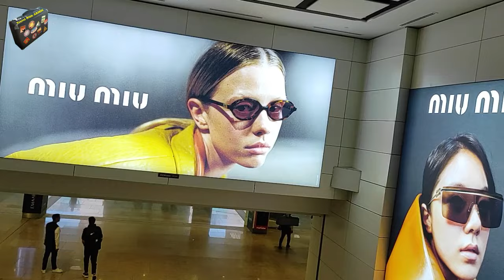Dubai Airport Terminal 1: Dubai Airport Inside [From Airplane, Airport metro & Airport] {2024}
Join me in this video as I take you on a tour of Dubai International Airport, one of the busiest and most advanced airports in the world. Follow me from the moment you disembark the plane to explore the various parts of this incredible airport.

Dubai International Airport is a marvel of modern engineering and a hub of global connectivity. Typically, flights from Iran land at Terminal 1. To get from Terminal 1 to the airport exit, you'll need to take the airport metro. This journey through the airport offers a glimpse into its seamless integration of technology and convenience.

As you navigate through Terminal 1, you'll notice the efficient layout and the array of amenities available to travelers. From luxury shopping and dining options to comfortable lounges and relaxation zones, Dubai Airport caters to every need. The airport's design reflects Dubai's commitment to providing a world-class travel experience.

One of the standout features is the extensive duty-free shopping area, where you can find everything from high-end fashion to electronics and souvenirs. The dining options are equally impressive, offering a range of international cuisines to satisfy any palate.

Join me in the video as we take the metro within the airport, showcasing the ease and efficiency of transit between terminals. Experience the hustle and bustle of this dynamic airport, and see why it is a gateway to the world.

International Dubai Airport phone number

Sky View Airplane: Sky View Dubai (On The Clouds) {From Tehran To Dubai: Takeoff to landing}

Hi, I'm Armin, a passionate traveler who never tires of exploring the world. My love for travel is so immense that I crafted my career to always be on the move. With just a backpack, laptop, and phone, I take my work wherever I go, living the digital nomad lifestyle.

As a specialist in digital marketing and SEO, I manage multiple Iranian and international businesses through systemization and team-building. This allows me to combine work and travel seamlessly.

On this channel, I invite you to join me on my adventures as I explore different destinations. I'll share exciting videos from my travels, taking you along to experience the beauty and culture of each place. Currently, I split my time between Iran, Turkey, and the UAE, but I also venture to other countries.

Your support means the world to me! Your engagement keeps me motivated to create more content for you.